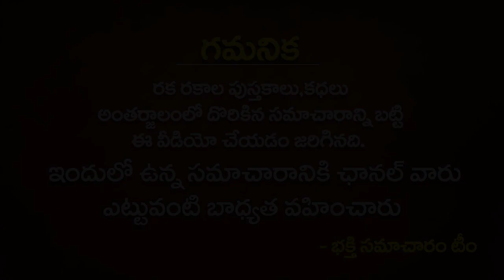మార్చి 13 అమావాస్య ప్రభావం వలన ఈ రాశుల వారికి మహా అదృష్టయోగం | Lucky Zodiac Signs On Amavasya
మార్చి 13 అమావాస్య ప్రభావం వలన ఈ రాశుల వారికి మహా అదృష్టయోగం | Lucky Zodiac Signs On Amavasya | bhakthi samacharam